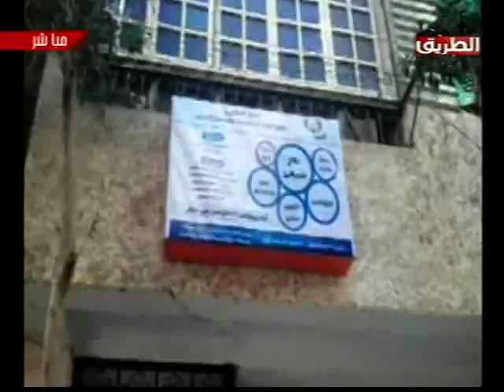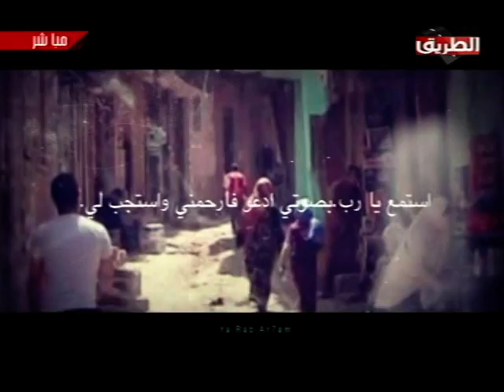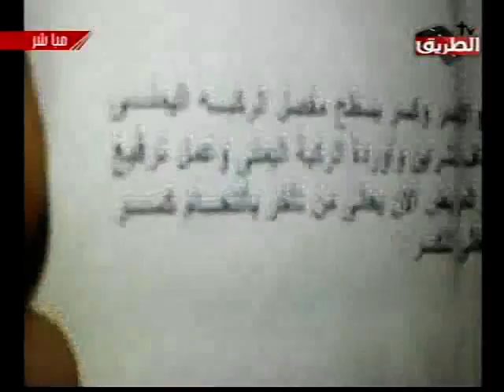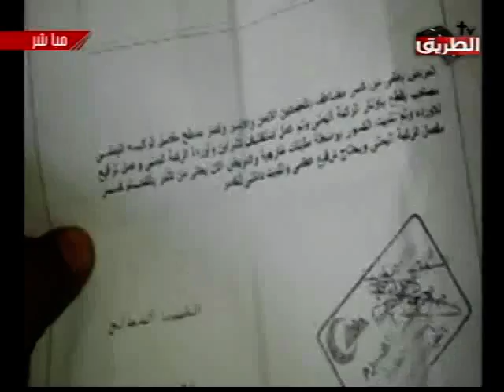يارب ارحم حلقة 23 فبراير